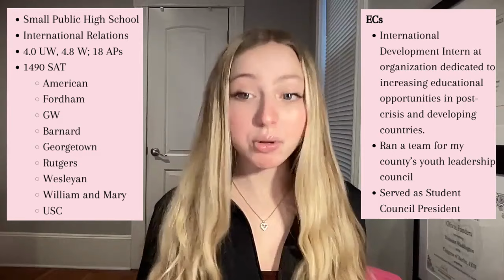I GOT INTO MY DREAM SCHOOL? College Decisions + Stats/ECs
00:00 -  Introduction
00:29 - Columbia University
01:09 - Stats + ECs
05:39 - Update
06:22 - Johns Hopkins University
07:05 - Wesleyan University
08:15 - William and Mary
08:37 - University of Southern California
09:01 - George Washington University
09:33 - Barnard College
10:01 - Georgetown University
10:59 - New York University
11:44 - Ivy Day (Brown, Harvard, UPenn, Yale)
12:53 - Stanford University
13:24 - Conclusion + Decision